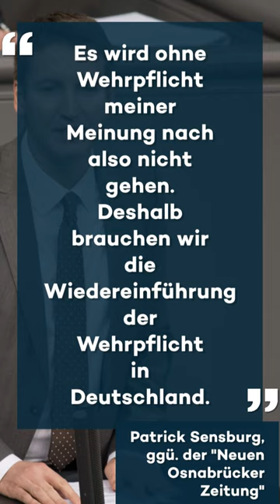Reservistenverband plädiert für Wehrpflicht in Deutschland